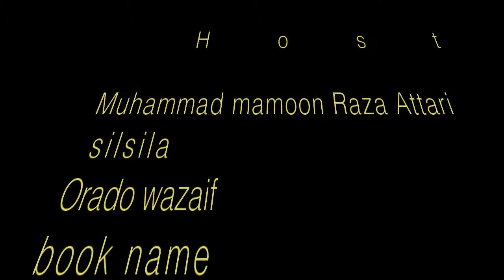Dil ki Murad pane Ka wazifa || Dili Murad k liye ye Amal kren || RuhaniChannel092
السلام علیکم پیارے دوستو۔ آپ خیریت سے ہیں  ان شاءاللہ عزوجل اس روحانی چینل پر قران و حدیث کی روشنی میں روحانی عمل پیش کیے جایئں گے ۔آپ سب ہمارے اس چینل کو لایئک کیجیئے اور پریشانی مصیبت کاروبار اور دیگر زندگی کے ساتھ تعلق رکھنے والے مسائل کا حل جانیئے اپنے اس روحانی چینل پر ۔۔۔۔والسلام۔۔۔طالب دعا۔محمد مامون رضا عطاری

Allama Mamoon Raza Attari